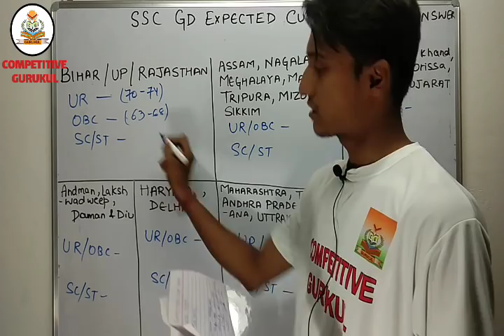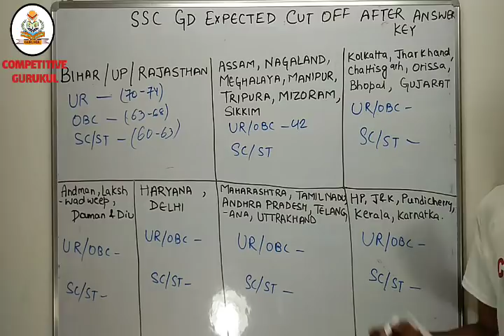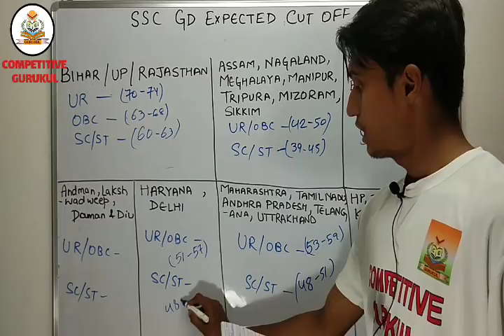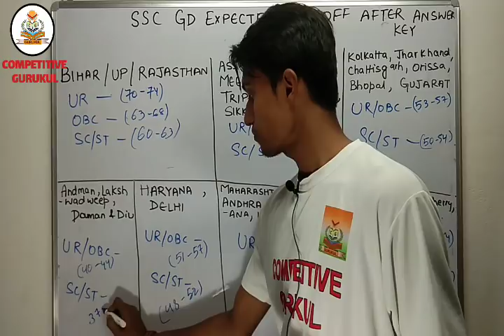|| SSC GD 2019 || ANSWER KEY आने के बाद Expected Cutoff ||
*COMPETITIVE GURUKUL*
Educational Research Center

Friends
Competitive Gurukul  में आपको
Alp Technician Rpf SI CONSTABLE Group D और पुरे Exams की Physical की पूरी  तयारी कराई जायेगी
और साथ में CPO CGL की भी तयारी होगी और  Daily
Current Affairs की तयारी कराई जायेगी ।।।

Friends
In Competitive Gurukul
Full preparations for RPF SI CONSTABLE Group D and .Up Police and all Competitive Exams .

Editor BY:- Mani Gupta